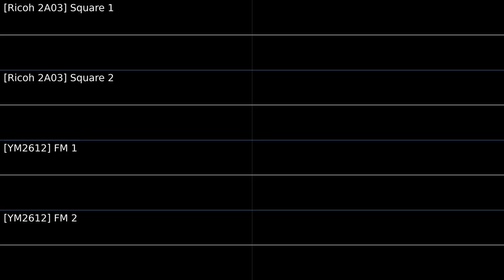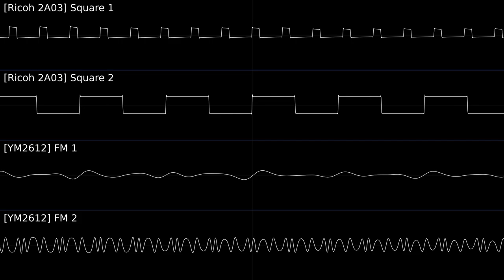おちゃめ機能 (NES + Genesis Cover)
I present to you... A cover of おちゃめ機能!

thought it sounded nice so. the part where it randomly cuts out is supposed to have something there but i lost that part of the song so guess ill die.